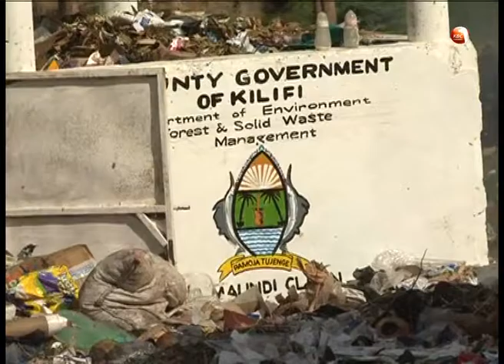Kilifi County in the limelight over graft allegations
Kilifi county government is yet again faced with allegations over of misappropriation of funds by procurement department. The county government is being blamed for failing to follow procedure when awarding tenders, and budgeting for county projects.